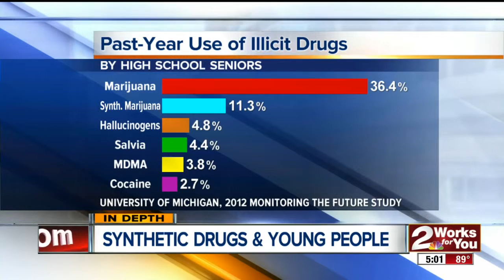The Battle Against Synthetic Drugs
2News Anchor Russ McCaskey Reports